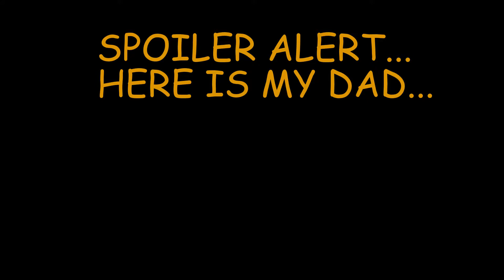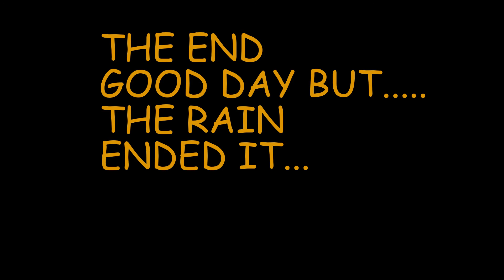GOODWOOD REVIVAL 2017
Small vid at the goodwood revival 2017 with my dad.
was a good day apart from the rain in the afternoon.